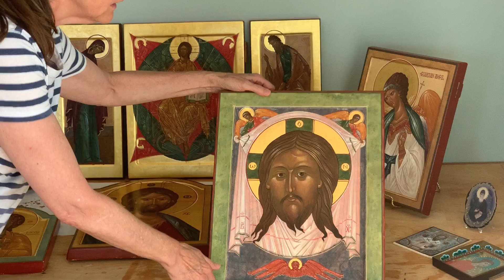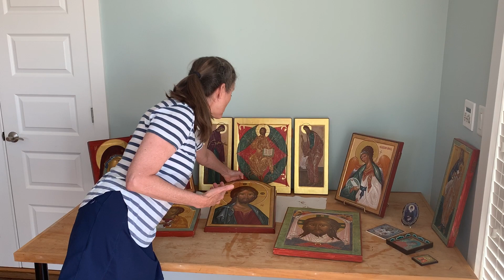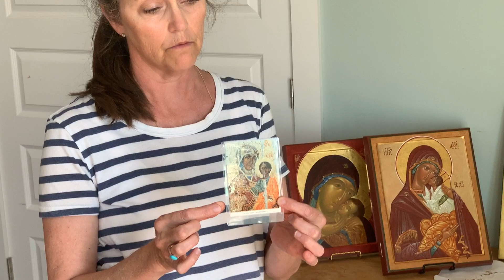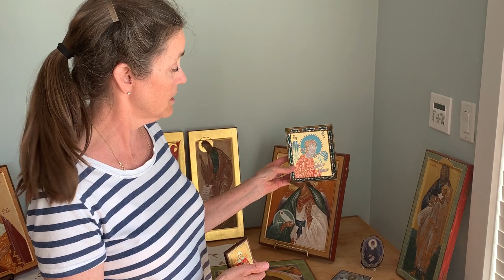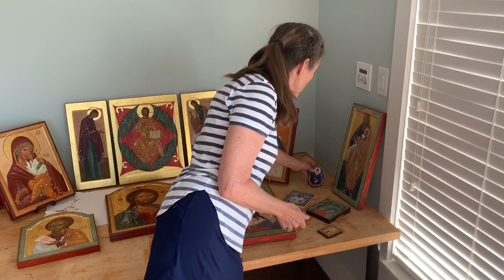Three Essential Icons: Lydia Lynette Hull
Iconographer Lydia Lynette Hull discusses the three essential icons. Join her today to learn which three icons every icon corner should have.